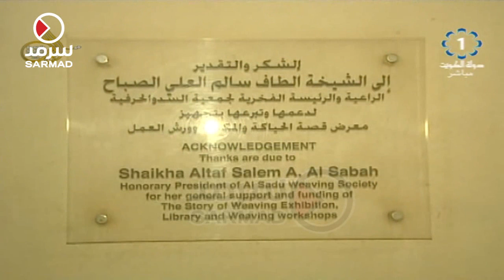تقرير تلفزيون الكويت عن "بيت السدو"